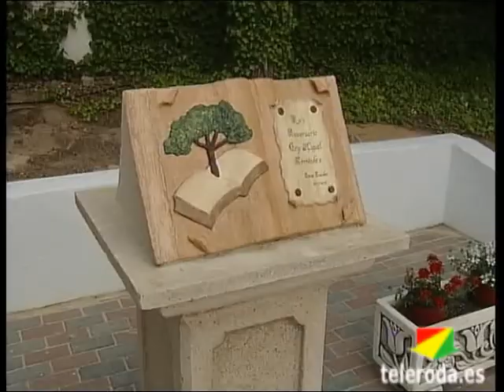El Colegio Público "Miguel Hernández" celebra su 25º Aniversario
Veinticinco años han pasado ya desde que el Colegio Público "Miguel Hernández" abriera sus puertas. Una fecha que el centro no ha querido pasar por alto y lo ha celebrado homenajeando a la comunidad educativa que durante este tiempo ha trabajado por el progreso de la enseñanza en sus instalaciones. Al acto, acudieron el Coordinador de los Servicios Periféricos de Educación, Cultura y Deporte, David Marchante, Inspectores de Educación, el Alcalde de La Roda, Vicente Aroca, junto con autoridades locales y en torno a 400 personas entre antiguos docentes, alumnos y familias.